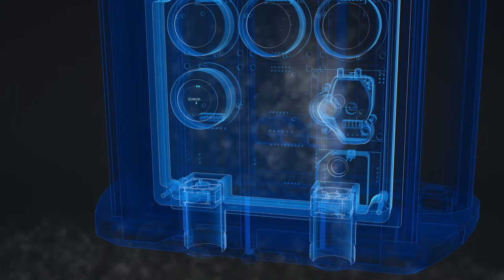Gaseous Pollutant Monitoring | SOx NOx CO O3 | Ambient Gas Monitoring Technology by Oizom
Oizom is an environmental IoT company offering data-driven environmental solutions for better decision making. With our sensor-based hardware, we monitor various environmental parameters like air quality, noise, odor, radiation, weather conditions, etc. Our data analytics platform derives many actionable insights for authorities, communities, and industries.
Oizom strives to play an essential role in a sustainable future through smart environmental solutions and data-science.

Oizom has years of experience in stimulating innovation by creating groundbreaking technology for environmental monitoring. With IoT-based development approach, Oizom has been able to unlock successfully multiple solutions, catering to various industries.
Our sensing technology works on proven working principles like NDIR, Electrochemical, Semiconductor, Optical measurement, and Laser-Scattering. As a part of our proprietary 'Micro Active Sampling' (e-breathing technology), we have a sophisticated suction and exhaust system to take a sample of air and monitor inside a controlled environment. This leads to zero effect of the external environment on measurement responsible for up to 13% higher accuracy than the industry standards.

Data Accuracy: Data accuracy is what builds trust with our customers. We at Oizom are resilient to give you more accurate data. With our patented 'Micro-Sampling Technology' we can provide 88% accuracy where our competitors can offer only up to 75% accuracy.

Custom End-to-end Solution: Using Modular Technology Stack, we provide you a complete customized end-to-end solution based on your application and use-case. Using our hardware, cloud, software, data-science, and secured-APIs, we come up with an appropriate solution for you targeting the application.

for more info.